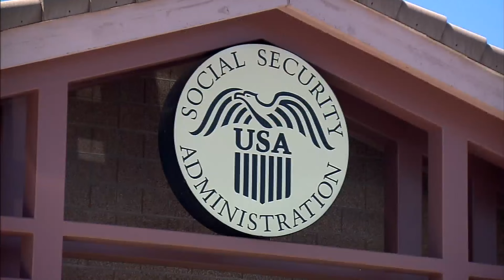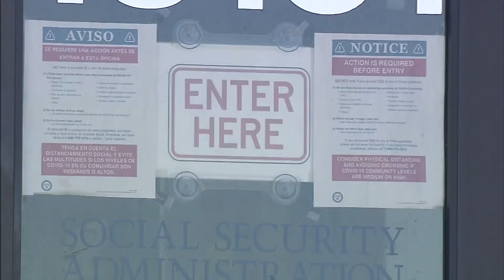Woman mistakenly declared dead by Social Security Administration deals with tax challenges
For one Douglas County woman, reporting her mother's death led to her own life being mistakenly ended on paper.